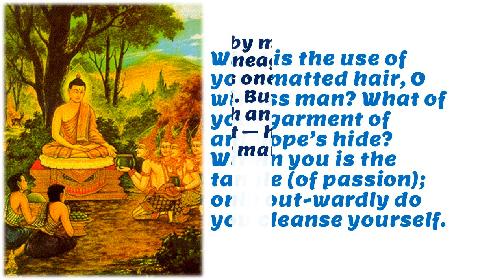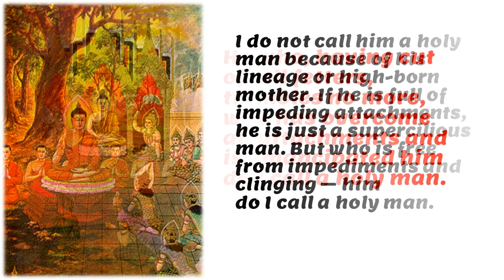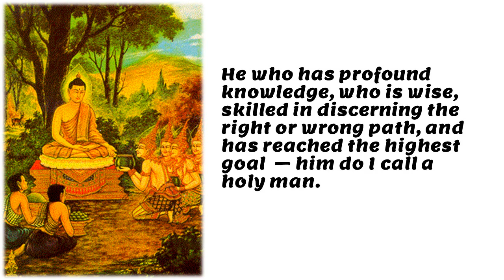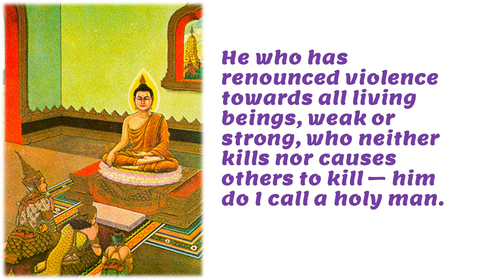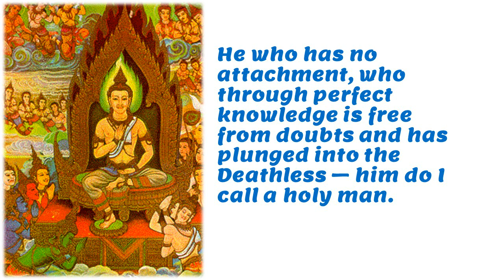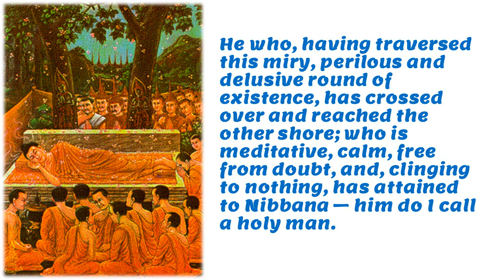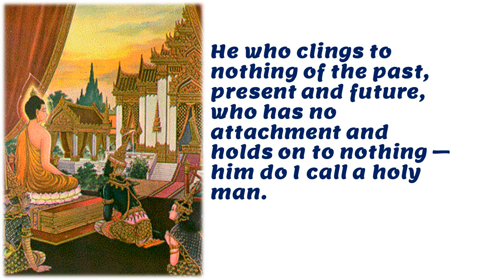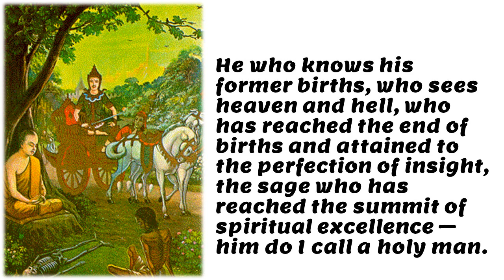Powerful Quotes of the Buddha will change one mind